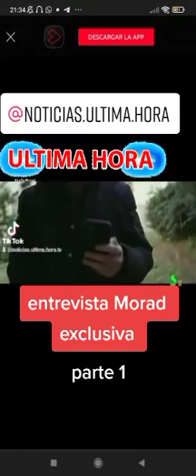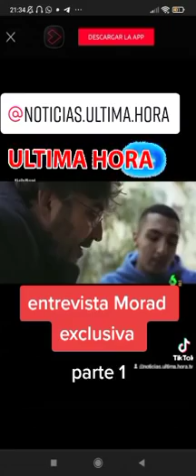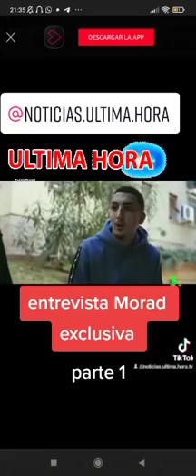Entrevista a MORAD [Parte 1]✓